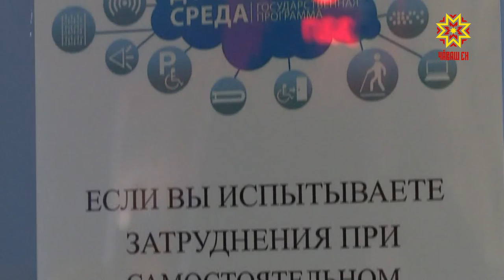Общественные места в городе становятся доступнее для маломобильных людей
Общественные места в городе становятся доступнее для маломобильных людей. В одном из кинотеатров северо-западного района  появились элементы «Доступной среды»:  оборудовали специальную парковку, сделали указатели для слабовидящих и незрячих. Наша съемочная группа вместе руководителем общественной организации «Свобода» Павлом Никитиным протестировали изменения.